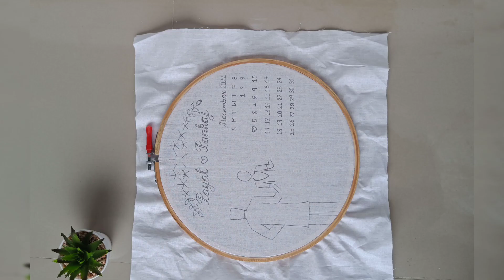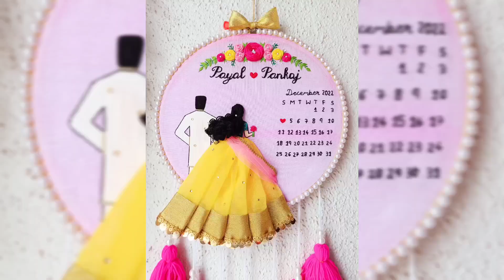How to paint Fabric for embroidery Hoop Art | Calendar Hoop Art | Fabric Painting